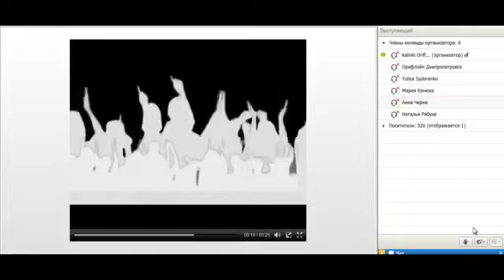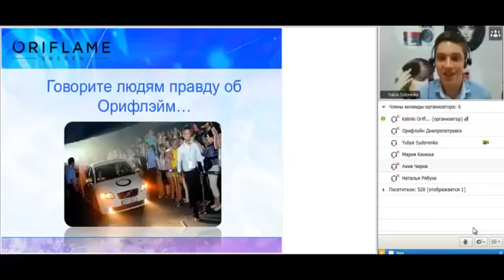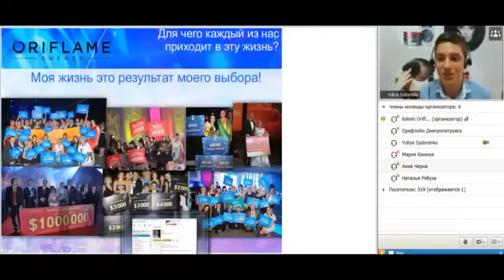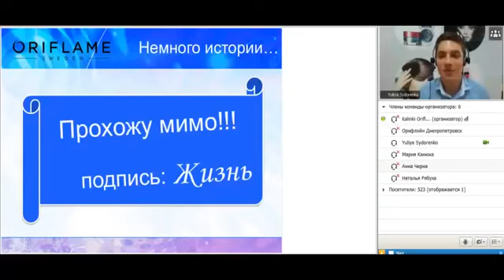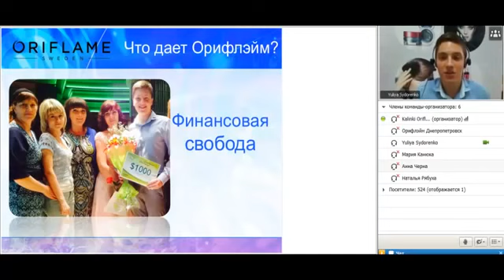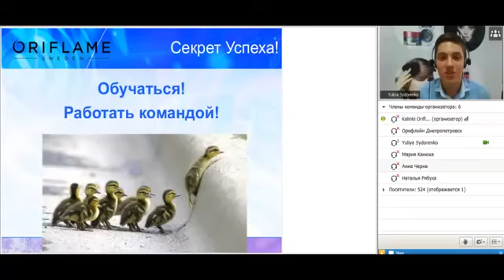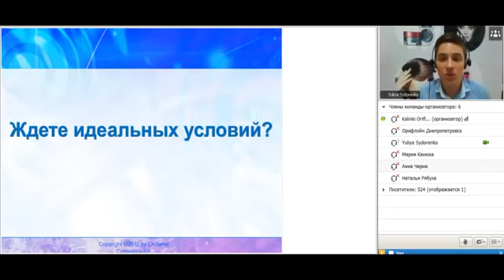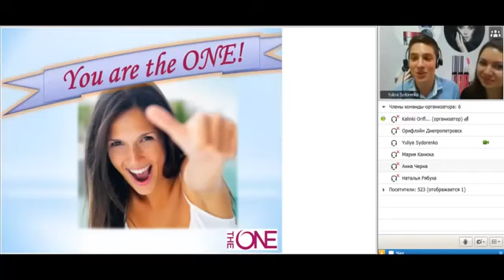В 17 лет Директор в Орифлейм